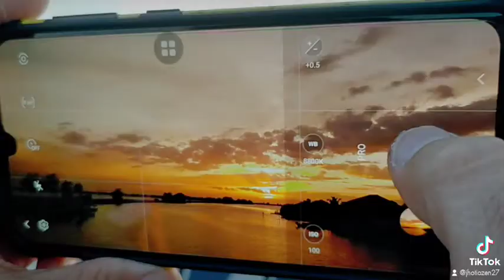Sunset at Ubihan Obando,Bulacan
This is a short video I made when we were watching the sunset in Obando, Bulacan.  Hope you enjoyed and were inspired by this. Happy watching! 🌅🌇🌄